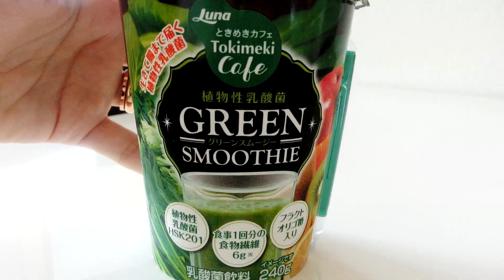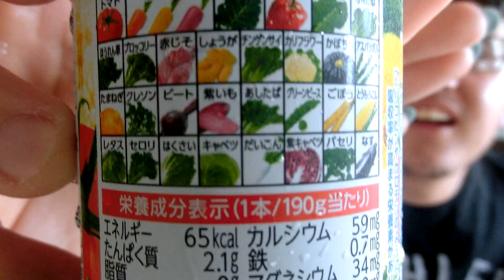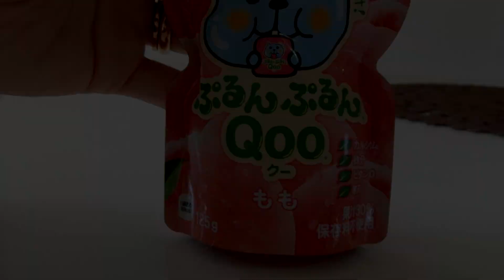Experimentando sucos DIFERENTES do JAPÃO !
Não se esqueça do LIKE maroto ;)

Artes do canal, Intro personalizada, Logo, entrem em contato com:
Editor & Designer: Eduardo Hypólito